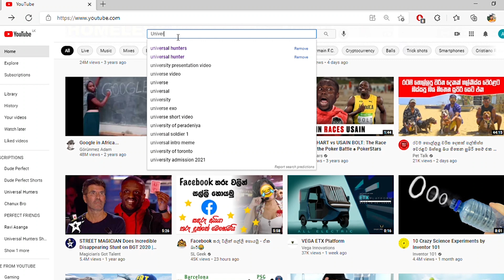Top 5 growing smart cities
You Can See Us In Here!

HERE OUR OLD VIDEOS!

SEE YOU WITH A NEW VIDEO !